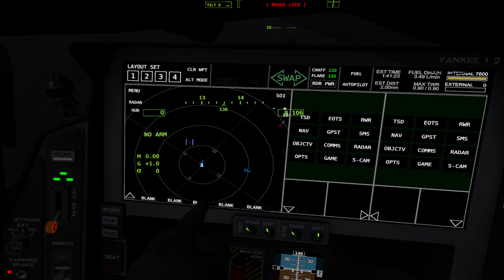F-45 Ghost BVRs Dogfights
F-45A (Ghost) is an F-35A based stealth fighter aircraft in VTOL VR game.

The F-45A (Ghost) is a sleek fixed-wing aircraft designed with stealth engagement in mind. It is intended primarily for Air-to-Ground combat, but it has an integrated radar equipped and can handle Air-to-Air combat as well. It has an integrated internal weapons bay, allowing it to store its munitions inside the aircraft until needed. This has two main implications for the F-45A: it decreases drag across the aircraft, allowing it to reach higher In-Air Speeds, while also decreasing its radar cross-section as well, letting it both move closer to a radar source before detection and escape radar-locks more easily through conventional evasive maneuvers.